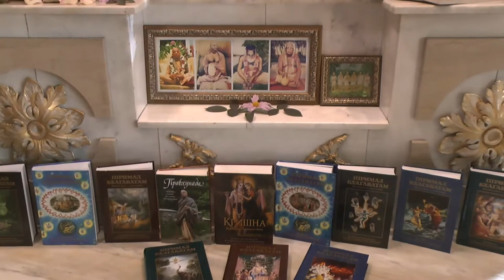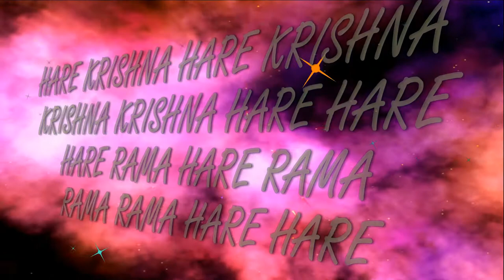6.12.2020 Darshan of Deities Temple New Purushottama kshetra ISKCON Dnipro Ukraine